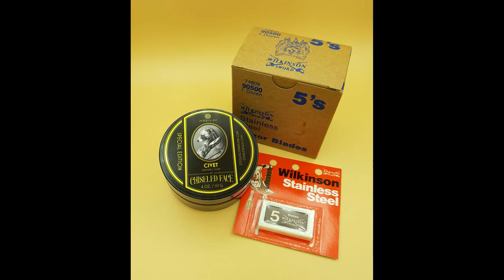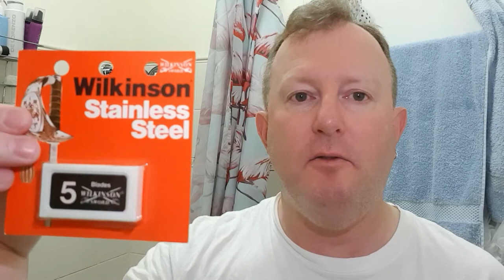Chiseled Face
Chiseled Face Zoologist Civet Shave Soap

Sadly this shave soap has sold out - they still have the Panda and Macaque, Zoologist soaps in stock. If you don't mind dropping a little coin on good shaving soap then I suggest clicking on the link and buying either the Panda or Macaque.

The basic scent note I got from it was mandarin and a bit of musk - it was more complex than that but that will give you a basic idea - quite a deep scent that isn't over powering but isn't weak, either.

The vintage Wilkinson Sword razor blade was good. I did nick my upper lip in a couple of places but I will blame myself for that than the blade. I will use the blade again on Wed and Fri to give it a proper run and will give you all an evaluation of it in my Xmas Day shave.